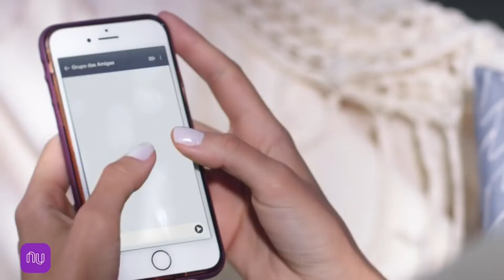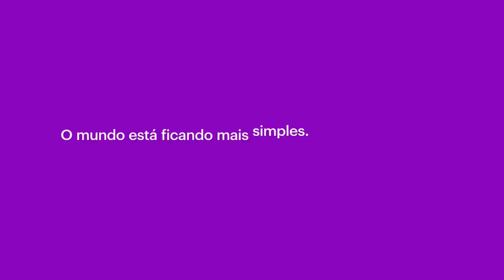Compilação Sobre PIX Parte 2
✅Fique na Moda (Loja Virtual Brasileira)

✅Se inscrever no SKCC!!!
(Canal Back-up ou Reserva se Youtube Bloqueie o CNB - Crypto Nichols Brasil)